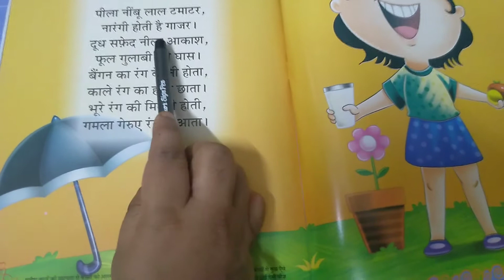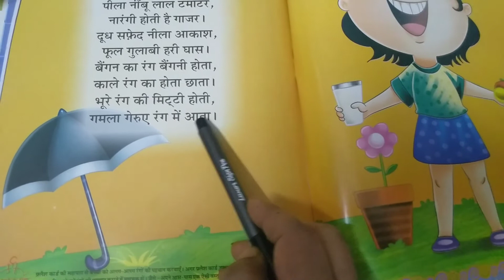हिन्दी कविता 'रंग'